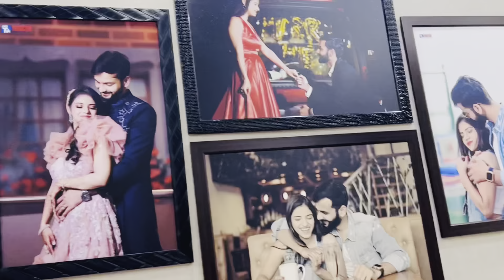Friend ne pilayi alag 🤯Tarah ki Coffee ☕️ or Fir se Ho gya 2000₹ ka Nuksan